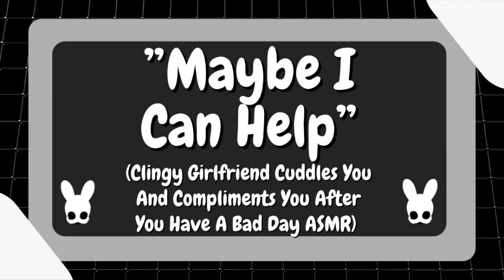Maybe I Can Help (Clingy Girlfriend ASMR)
Sand or dirt?